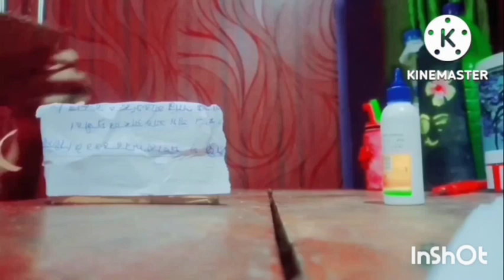design makhela chadar#diyপেলনীয়া সামগ্ৰীৰে কিদৰে প্ৰয়োজনীয় ব্স্ত বনাব,Organizer box.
Munmi,Muu'ssmallworld,febric design makhela chadar,পেলনীয়া সামগ্ৰীৰে কিদৰে প্ৰয়োজনীয় ব্স্ত বনাব।

1/my designer blouse video link

3/শ্ৰী কৃষ্ণৰ ৰাসলীলা2022 nagaon

3/maternity photoshoot n video

4/bottle art ,আলু আৰু ভেন্দিৰ সহায়ত মেখেলা চাদৰ desigine